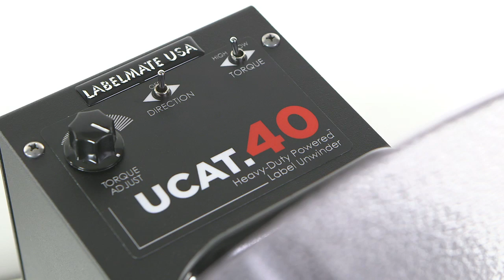Extra Large Roll Label Unwinder Machine | UCAT-40 Powered Unwinder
Need a Label Unwinder for extra-large rolls of labels?

The UCAT-40 Powered Label Unwinder is your solution.

This is an extra-large Label Unwinder with built in Sensor Arm technology. The UCAT-40 will stop and start as your printer stops and starts thereby eliminating the strain on your printer.

With various label widths to choose from the UCAT-40 is the perfect large roll diameter Label Unwinder for the job.

With an unmatched 5-Year Parts and Labor Limited Warranty, all LABELMATE USA Unwinders are designed for worry-free 24/7 operation.

Benefits:

Unwinds large rolls of labels
Minimizes your per unit label cost
Does not have to be refreshed as often, saving you time

Features:

- 6” wide Powered Label Unwinder, with 16” roll capacity, Sensor Arm and Inner Label Flange.
- Core Diameter – 3” “Quick-Chuck”
- Label Width – Up to 6” (152-mm)
- Roll Diameter – Up to 16” (400-mm)

Timestamps:

0:30 - Close-up of the control unit
0:36 - UCAT-40 Powered Label Unwinder in action
0:51 - Close-up view of the sensor arm in action

Ready to purchase a UCAT-40  Powered Label Unwinder?